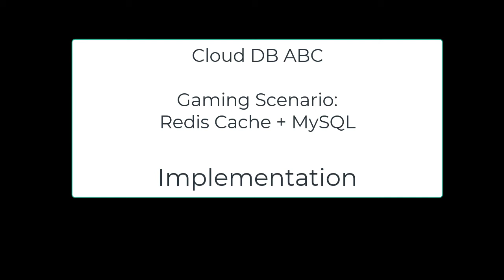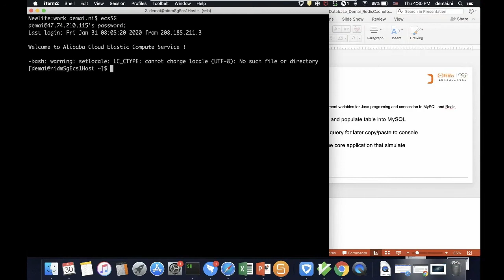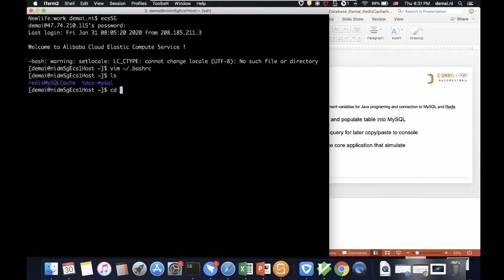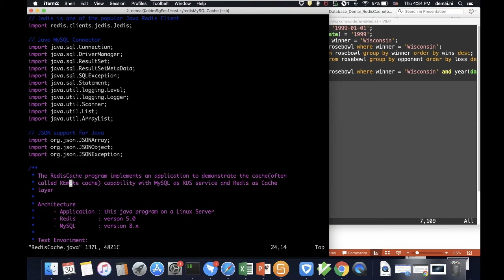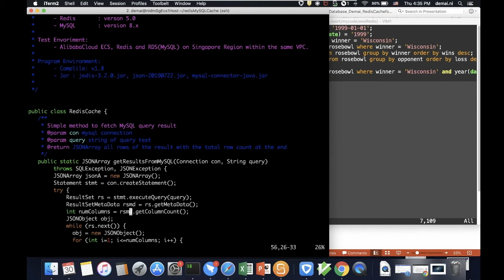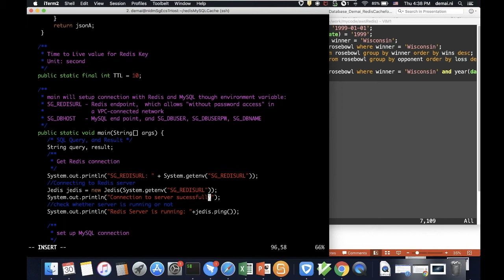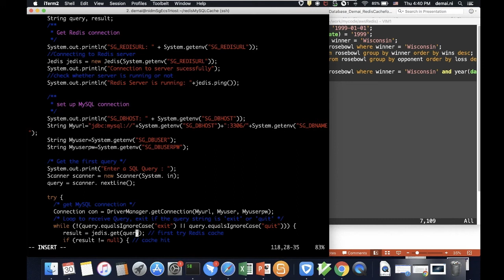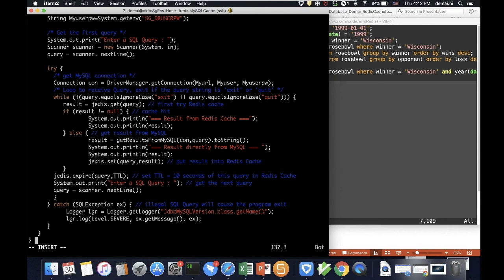Gaming - What's behind? - Part II: A Simple Example of A Java Backend To Know Redis Implementation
You may know many games, and you do know how to play, but you may not know how they work and how they are designed.
In a typical gaming application, a memory cache is often necessary to be implemented on top of a relational database system to meet the extreme low latency requirement.

This video has three parts, in part II, you will learn how a java backend is built in a MySQL + Redis architecture by a simple example.

❤️Part II: A Simple Example of A Java Backend Using MySQL + Redis Architecture
1. How does a Java application/game run to interact with its back-end databases?
2. What is the logic behind?